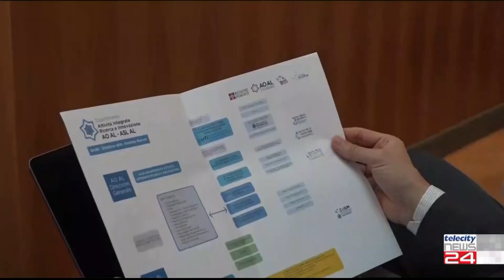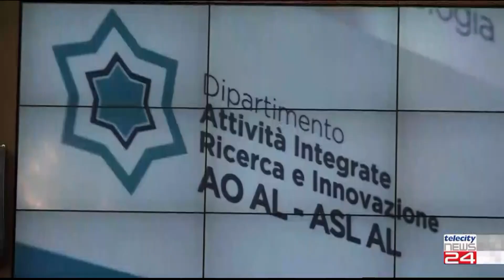24/10/22 - Il Piemonte punta ad avere un IRCCS pubblico, dopo quello privato di Candiolo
24/10/22 - Il Piemonte punta ad avere un IRCCS pubblico, dopo quello privato di Candiolo